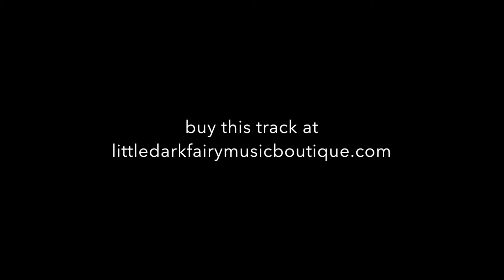littledarkfaery - nine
80s + 90s fusion inspired music to groove to.